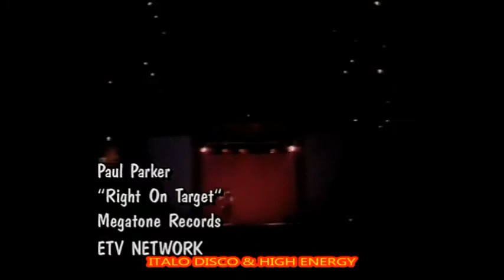PAUL PARKER - RIGHT ON TARGET 1982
Paul Parker ‎– Right On Target
Sello - Megatone Records
Produce - Patrick Cowley
Produc asoc - Marty Blecman
Pais - EE.UU
Año - 1982